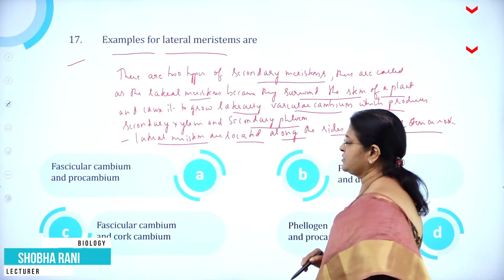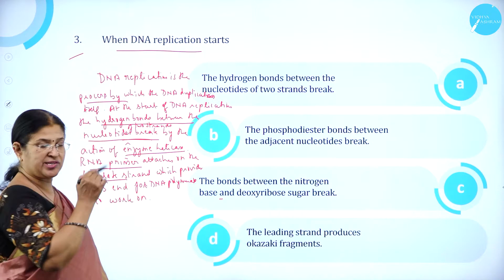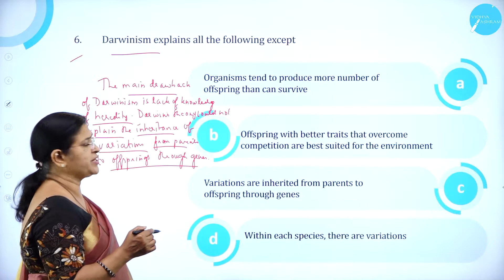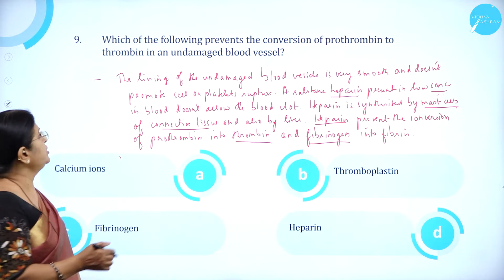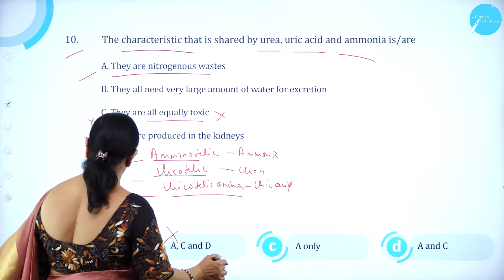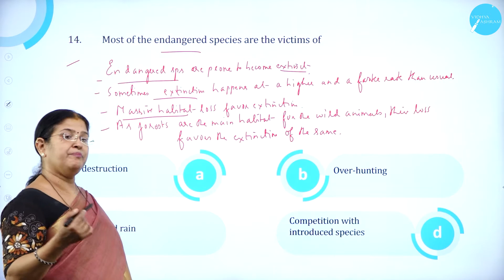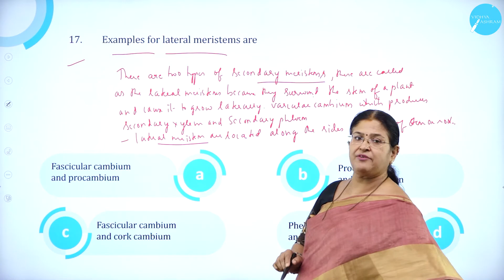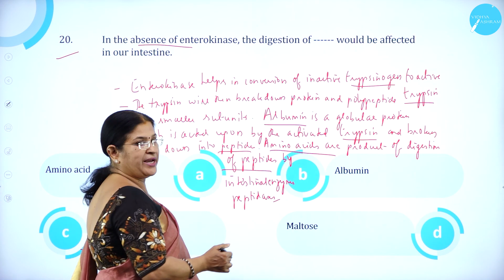KCET 2009 | BIOLOGY | ONLINE PAPER DISCUSSION | PART 1/3 | by SR Maam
KCET 2009 | BIOLOGY | ONLINE PAPER DISCUSSION | PART 1/3

TOPICS COVERED :  DETAILED DISCUSSION WITH TIME SAVING
• APPROACHES & STRATEGIES
• CONCEPTS & METHODS
• TIPS & TRICKS
• SHORTCUT TECHNIQUES